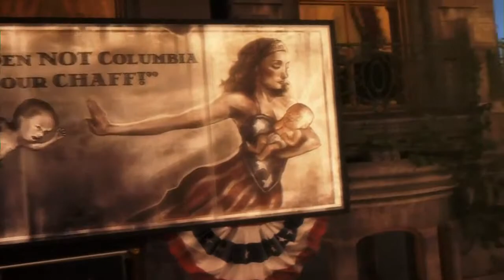Bioshock_infinite_trailer_HD.flv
Trailer in HD di Biohock infinite